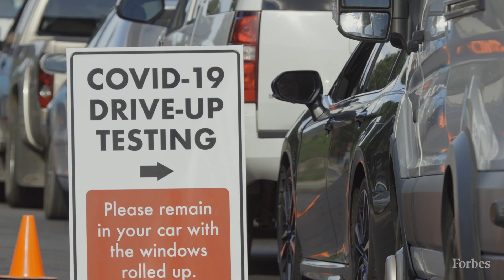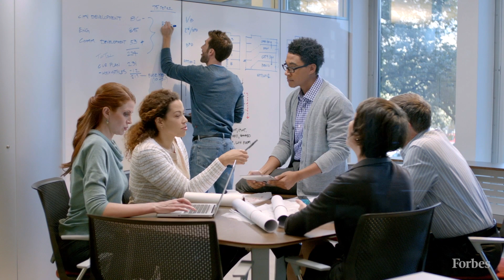How Strategic Business Partnerships Simplify Supply Chain Issues In A Post-Pandemic World | Forbes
Forbes contributor Kate Vitasek shares four tips for strengthening and maximizing strategic partnerships in order to simplify supply chain issues facing any business in a post-pandemic economy.